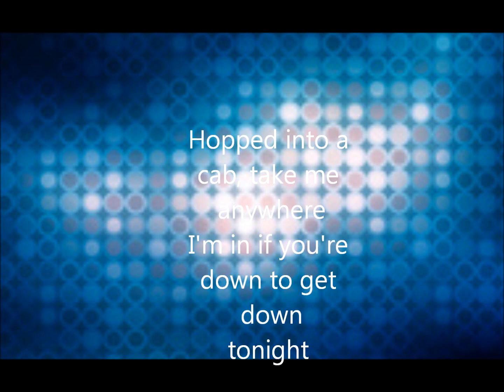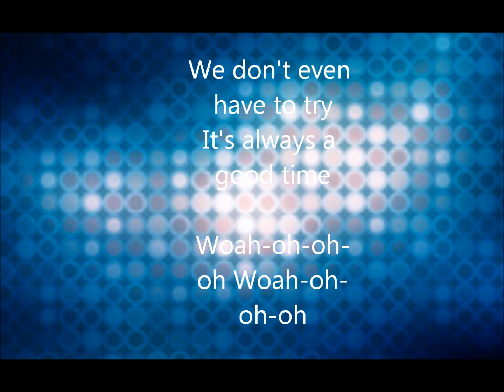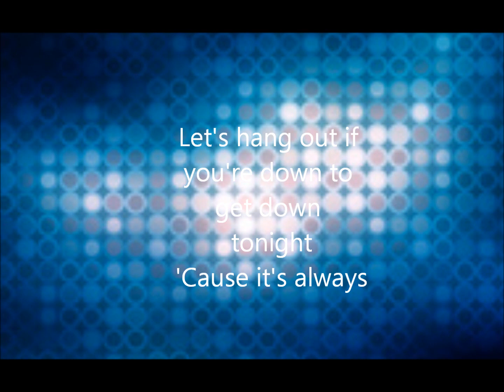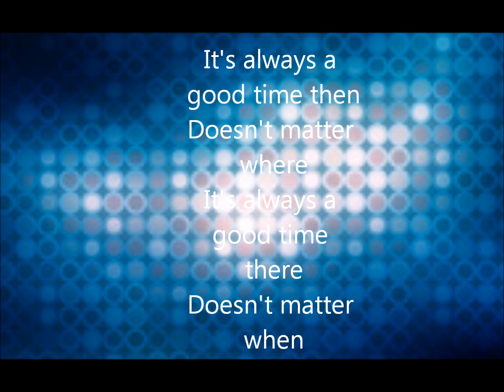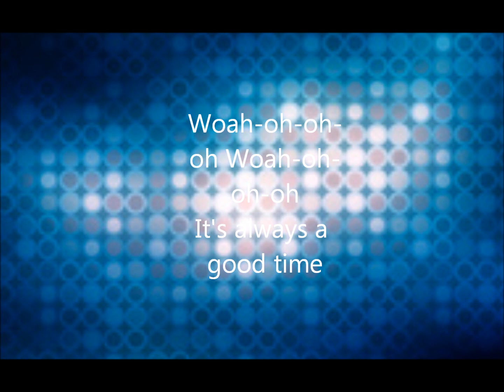good time owl city ft. carly rae jepsen